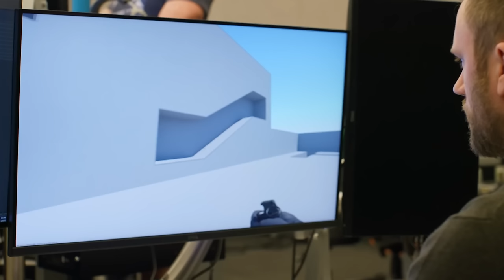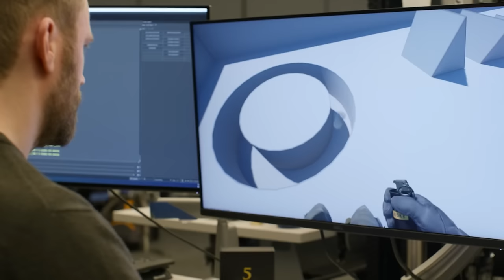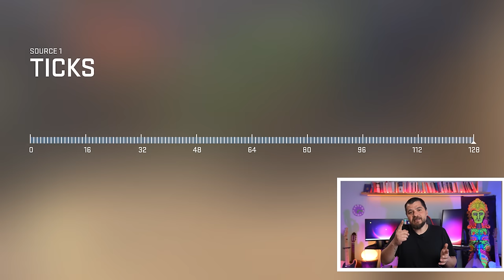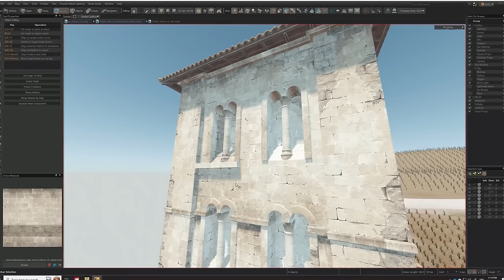Şimdi Valorant Düşünsün: Cs Go 2'de Neler Yeni Olacak? (Comeback Gelir mi?)